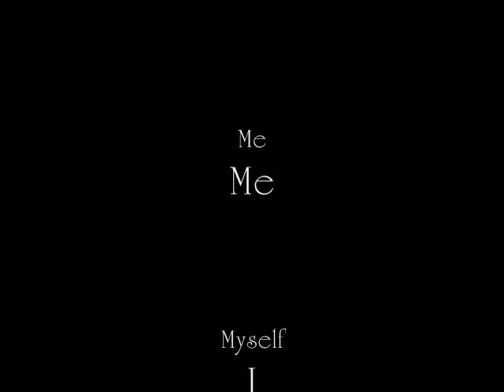Let's Play Star Ocean: 'Till the End of Time [Part 11] - I'm back!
(from outer space...'cause it's star ocean)